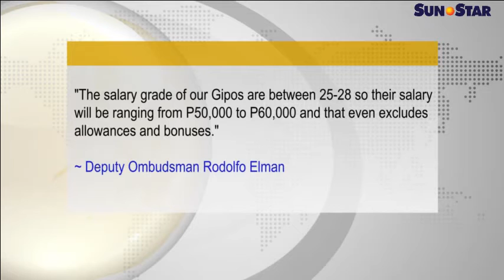One year practice na lang gikinahanglan sa mga ombud lawyers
One year practice na lang gikinahanglan sa mga ombud lawyers - Sun.Star Pilipinas April 15, 2014